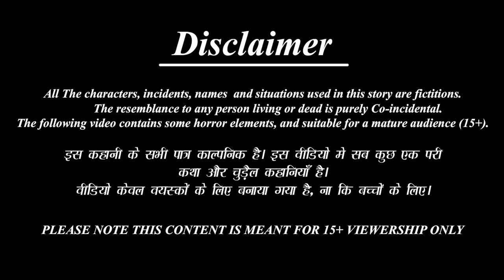वामन अवतार | Vaman Avtar | Hindi Kahani | Moral Stories | Bhakti Stories | Kahaniyan